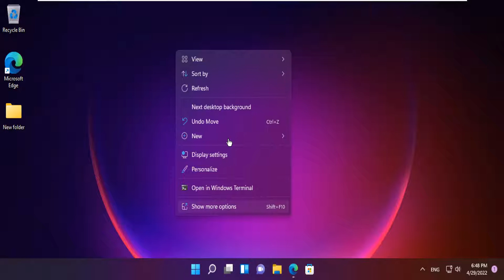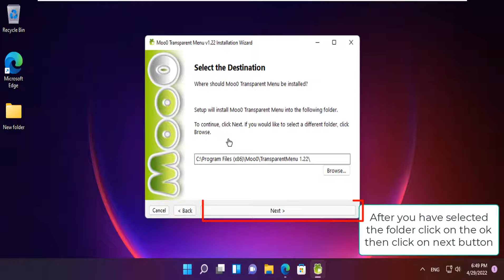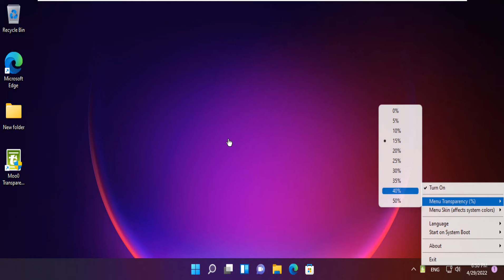Enable The Transparent Effect On Any Context Menu In Windows 11 - How To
Enable the transparent effect on any context menu and taskbar in Windows 11 PC with the help of this tutorial guide.
The desktop, Windows Explorer, taskbar, start menu box, background, Windows Terminal, desktop screen, icons, and many other apps (i.e. Google Chrome, Weather widget) in Windows 11 theme have a translucent background by default. These choices are also available in Windows 10; however, they aren't as useful. We'll go through how to activate transparency effects for various Windows menu items in this tutorial. If you'd rather have a single color backdrop, the same approaches may be used to turn off the transparency.
Transparency effects in Windows 11 are system-wide options that give your flat screen a sense of translucence and depth. They're part of Microsoft's Fluent Design framework dubbed Acrylic, which gives context menus, fly out objects, and overlapping windows more aesthetic appeal. Despite the fact that they're dubbed "transparency effects," very few Windows apps actually allow you to "see on the other side." (One example is Command Prompt.) Windows 11 has landed on a semi-transparent design for most apps, allowing seamless merging of menu items, desktop, and taskbar to provide the sensation of translucence and depth.
What are the benefits of transparent effect on any context menu in Windows 11?
Greater aesthetic appeal: Unlike solid-color items, the texture of transparent objects feels more lifelike and immersive against the background.
User personalization: Users may customize the appearance of their favorite apps.
Working with overlapping screens: Working with overlapping screen objects and content blocks is more attractive when transparency effects are enabled.

00:00 Intro
00:08 Tutorial
2:55 Outro